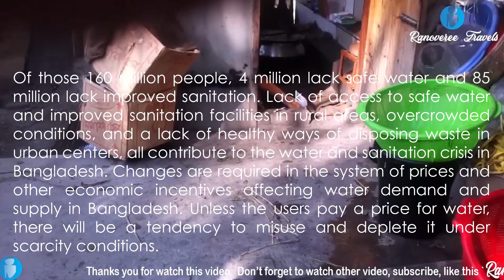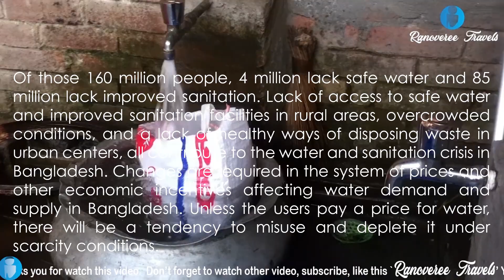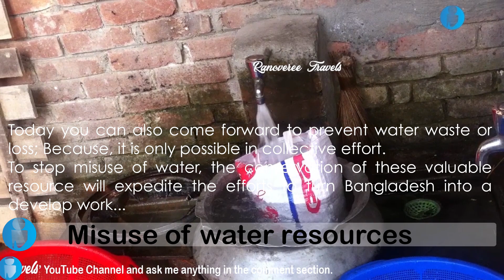Misuse of water resources (পানি সম্পদের অপব্যবহার).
Misuse of water resources.
Bangladesh has one of the highest population densities in the world, with a population of 160 million living within 57,000 square miles. Of those 160 million people, 4 million lack safe water.

The average person wastes up to 30 gallons of water every day. In a world where so much of the population lack access to safe water and sanitation, it's shameful that we still waste so much water, especially in cities like ours.
Of those 160 million people, 4 million lack safe water and 85 million lack improved sanitation. Lack of access to safe water and improved sanitation facilities in rural areas, overcrowded conditions, and a lack of healthy ways of disposing waste in urban centers, all contribute to the water and sanitation crisis in Bangladesh. Changes are required in the system of prices and other economic incentives affecting water demand and supply in Bangladesh. Unless the users pay a price for water, there will be a tendency to misuse and deplete it under scarcity conditions.
Today you too come forward to prevent the misuse of water resources; Because, it is possible in collective effort.
To stop misuse of water, the conservation of these valuable resource will expedite the efforts to turn Bangladesh into a develop work?

Ahmad Ferdous
RANOVEREE TRAVELS
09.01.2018